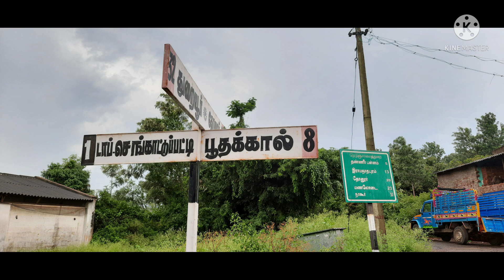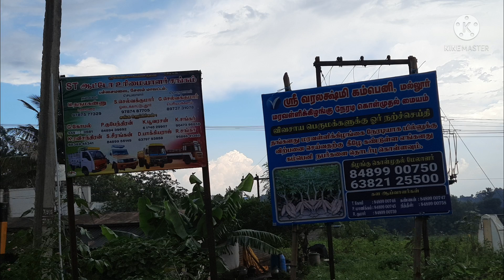பச்ச மலை tourist place in tamilnadu